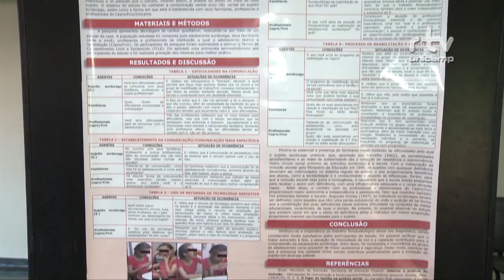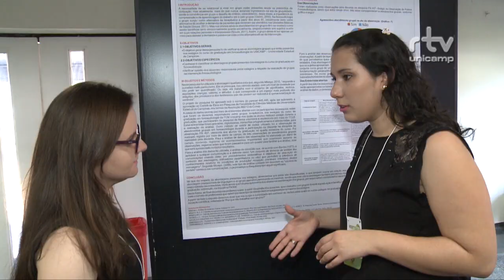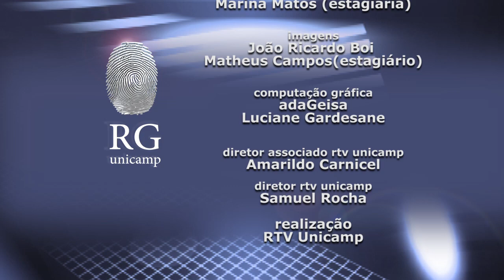Registro Geral - XII Semana de Fonoaudiologia